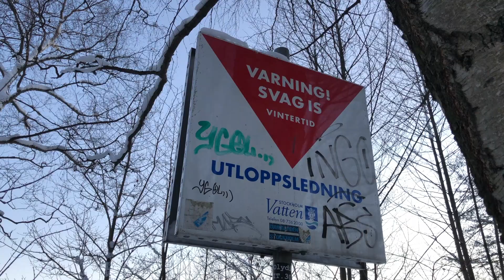Is it Safe to Walk on a Frozen Lake? (ENG)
In this video, we try to find a frozen lake. Can we find one with ice thick enough to walk on? How can we know it's safe to walk on the ice? What equipment do you need in case you do fall in the ice cold water? Let's ask an expert!